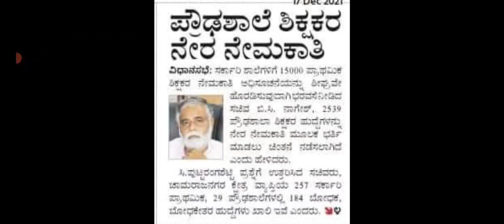GOOD NEWS TO ALL TEACHER/HSTR RECRUITMENT/1727 POSTS/TODAY'S LATEST UPDATE